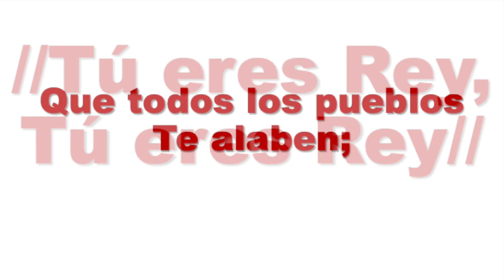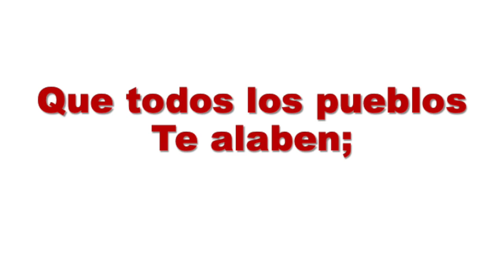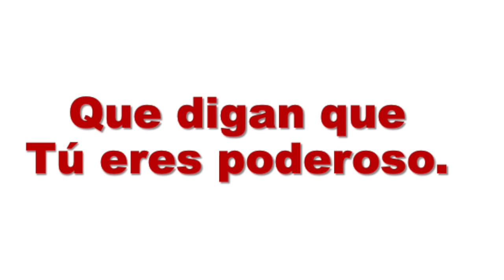Que Todos Los Pueblos Te Alaben - Cristo Rey CTK